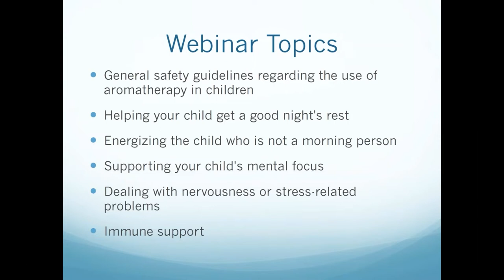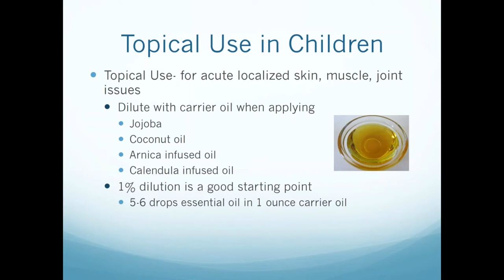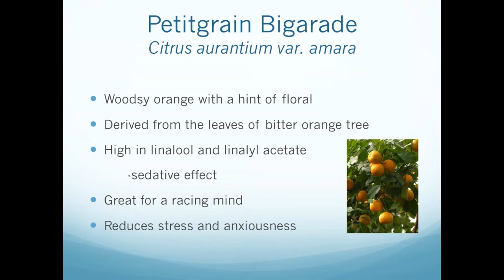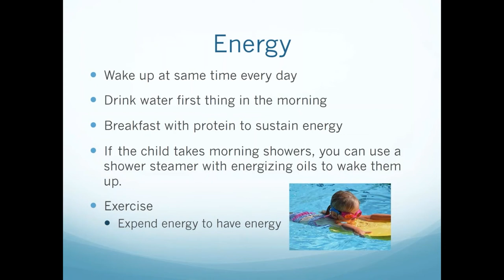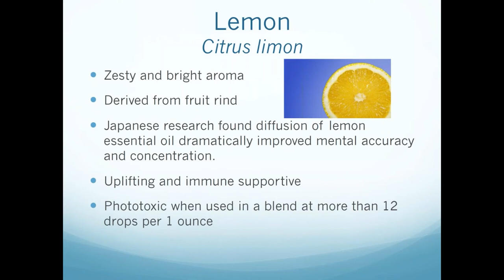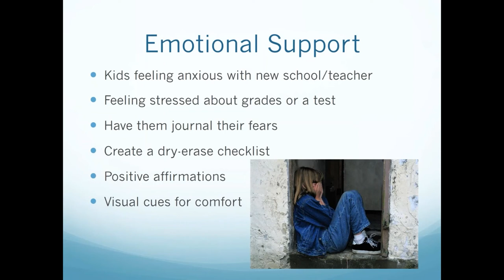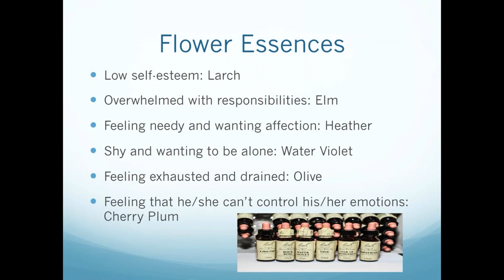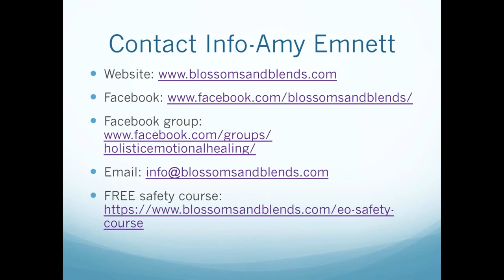Equipping Your Child With Essential Tools For the School Year - NAHA Webinar By Amy Emnett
A detailed presentation from NAHA showcasing how you can equip your child with essential tools for the school year.